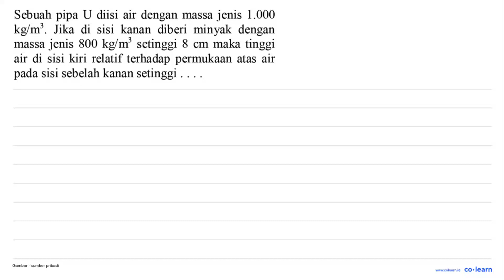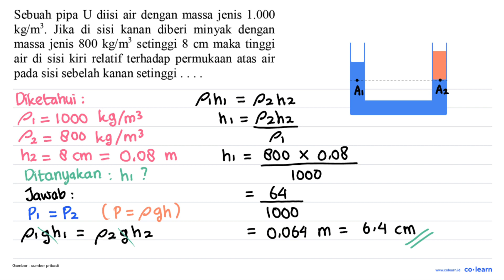Sebuah pipa U diisi air dengan massa jenis 1.000 kgm. Jika di sisi kanan diberi minyak dengan ...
Sebuah pipa U diisi air dengan massa jenis 1.000 kgm. Jika di  sisi kanan diberi  minyak  dengan massa jenis 800 kgm' setinggi 8 cm maka tinggi air di sisi kiri relatif terhadap permukaan atas air pada sisi sebelah kanan setinggi

Topik atau Materi: Tekanan Cairan Pada Kedalaman Tertentu - Tekanan - Mekanika Fluida - Fisika Kelas 8 SMP -

00:00 : Bedah Soal
01:00 : Konsep, rumus dan pengertian Tekanan Cairan Pada Kedalaman Tertentu
01:18 : Langkah penyelesaian soal
02:34 : Jawaban akhir
03:04 : Penutup